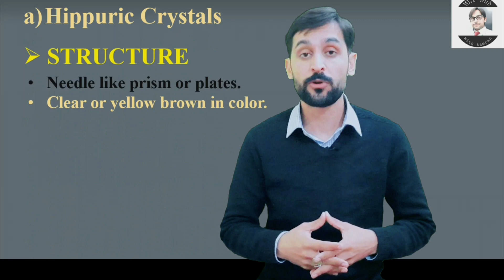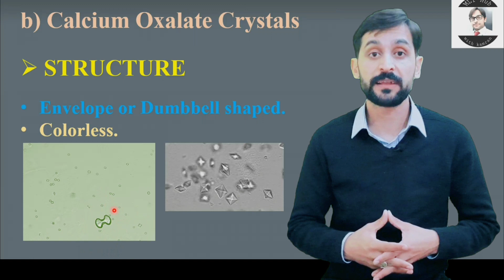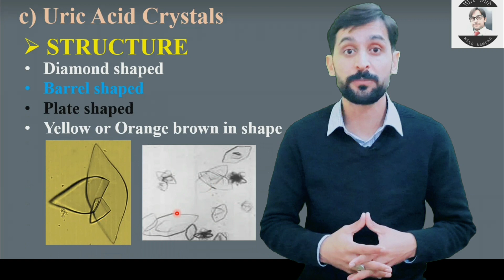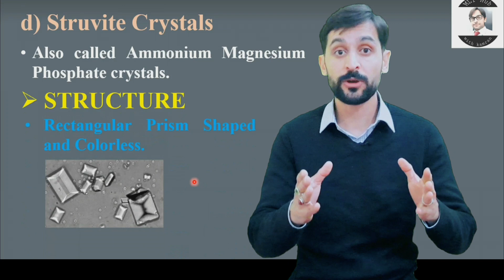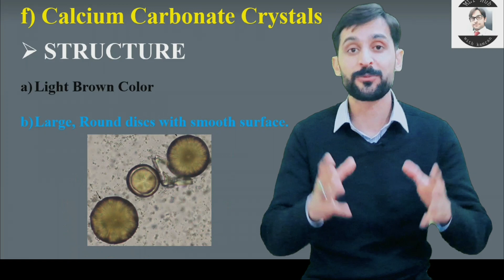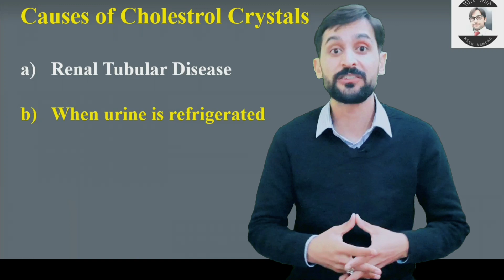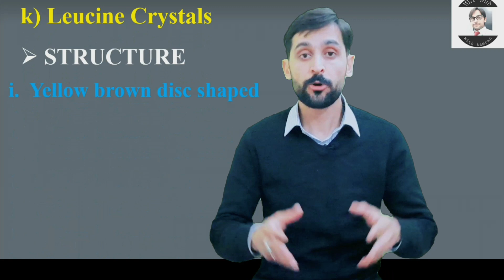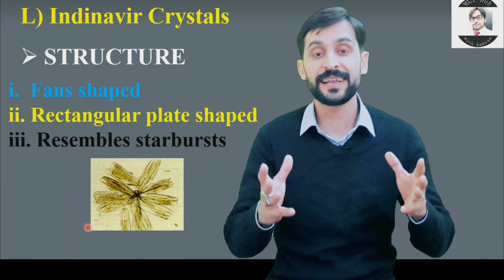Crystals Types in Urine and Causes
Different chemicals are present in urine, which when solidify can cause Crystals in urine.

Queries solved in this video:
00:00 | Introduction?
00:32 | what are crystals?
01:10 | Types of crystals?